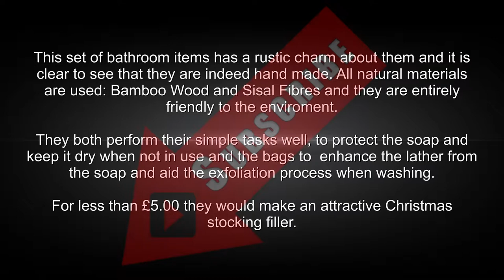Chefic 2 Soap Dishes & 3 Soap Bags Set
This set of bathroom accoutrements has a sort of rustic charm to them and it clear that they are genuinely hand made. The set consists of two varnished wooden soap holders, each 11.5 x 8 x 2cm, and three 12x9cm  sisal fibre soap bags. The products arrived in a plain unbranded box and with no paperwork or User Guide and none needed.

What is sisal, used to make the soap bags, you may ask? It is a species of Agave native to southern Mexico but widely cultivated and naturalized in many other countries and produces a soft fibre traditionally used for rope and twine.

The soap holders are made from bamboo wood, varnished to a mild teak colour and are designed to allow prevent soap from becoming wet or slimy when not in use and to dry naturally in the air. The soap bags have a similar function but can be suspended from a hook to do so. The soap bags can also be used with the soap in place during washing to generate and enhance the lather as well as to allow the soap to be held more securely. No more dropping the soap! You can also use the bags with shower gel or other skins cleaning products for a better exfoliating effect.  Although it depends on the soap you use, take care not to squeeze the soap too hard when working up a lather to prevent is sticking too hard to the bag.

After several days of use, I have to say I cannot recommend this product. The wooden soap holders really are just too crudely made and cheap looking to have in my house and the soap bags quickly become slimy and enmeshed with to soap and take several days to dry.

Even for the low Amazon price of £5.99, just walk away...